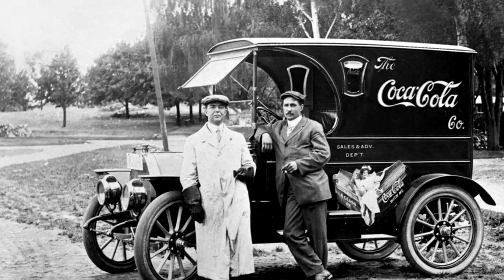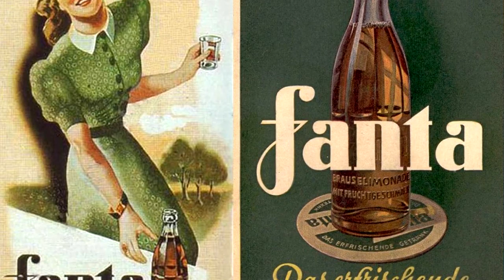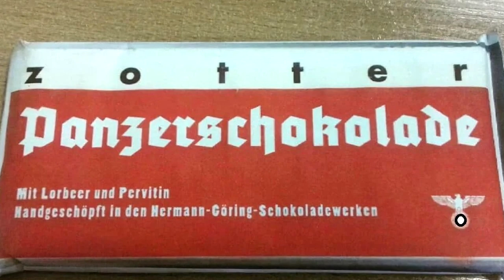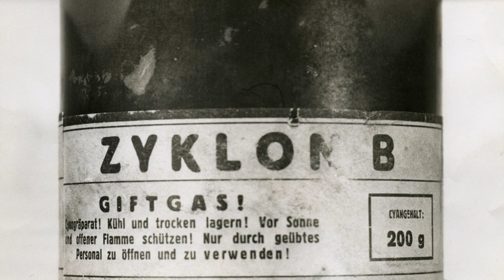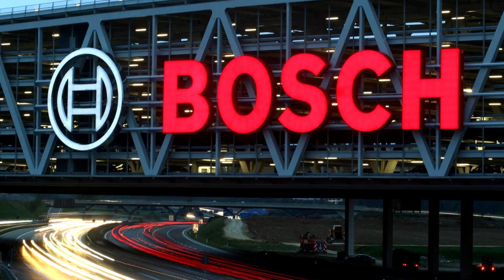Известные компании, сотрудничавшие с Германией во время Второй Мировой.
Во время Второй Мировой Германия была развитой промышленной страной. Но мало кто задумывался какие известные компании с ней сотрудничали. Кока Кола, бош, кодак, майбах, хьюго босс, сименс - вот не полный список из тех брендов. Понятное дело, что, например,  компании мерседес и бмв являлись национальными немецкими брендами, и по этому не могли не участвовать во Второй Мировой,  но опель и форд, были американскими.